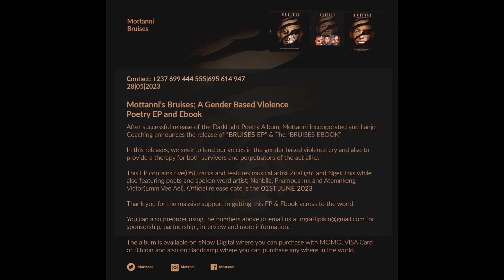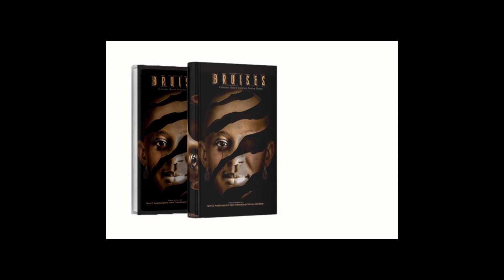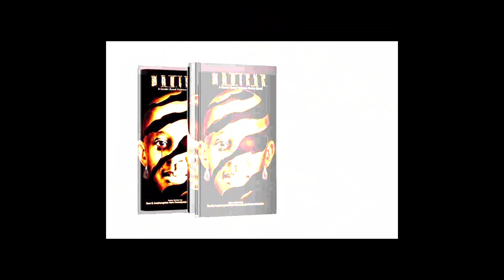Bruises Spoken WOrd EP and Ebook on Gender Based Violence Live Interview at Abakwa FM Radio FM 99.0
How much will you pay to heal?
How much will you pay to help a loved heal?
Gender Based Violence is real.
Get the "Bruises Poetry EP and Ebook" for them.
You can go to Bandcamp and listen first for free and purchase there or with momo on enowdigital.
Use their email and WhatsApp number and it will be sent to them immediately

Get all three
Bruises Poetry EP + Bruises Poetry Ebook + Bruises Poetry EP TShirt for 10,000frs